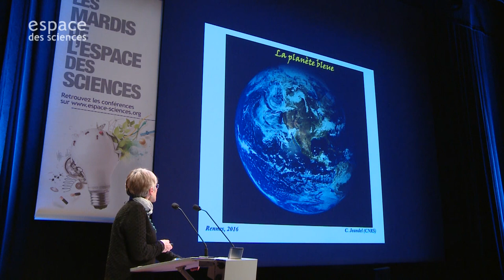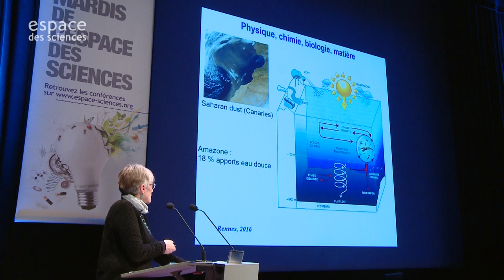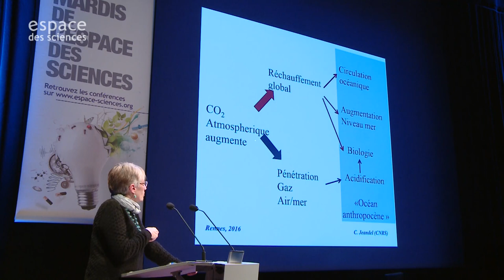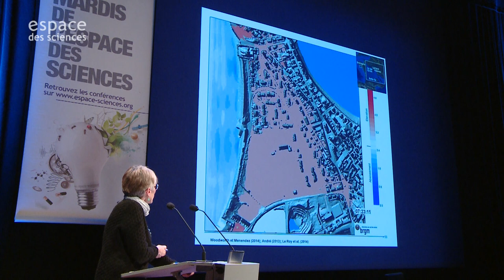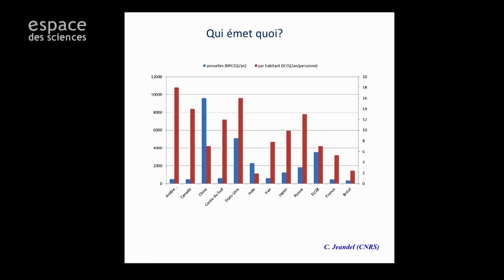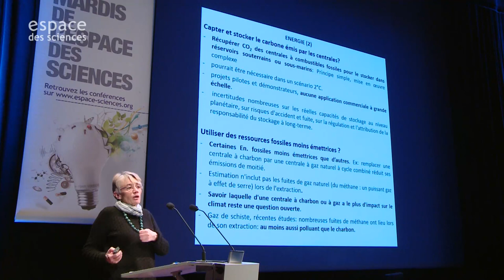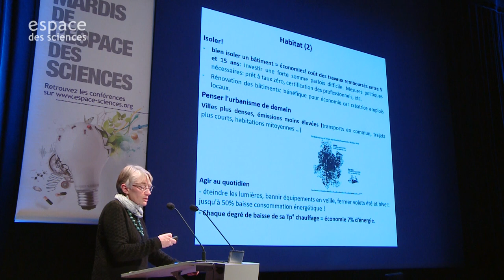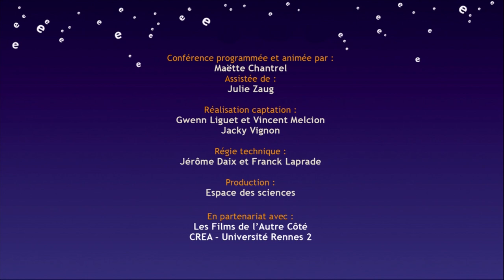[Catherine Jeandel] Réchauffement climatique : l'après Cop 21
Les Mardis de l'Espace des sciences avec Catherine Jeandel, océanographe et géochimiste, Directrice de recherche CNRS au Laboratoire d'études en Géophysique et Océanographie Spatiales (LEGOS) à Toulouse.

La Cop 21 s’est déroulée en décembre dernier. La spécialiste des océans Catherine Jeandel, fera un état des lieux après ce grand rassemblement. À quels impacts peut-on s'attendre pour un réchauffement climatique de 4 à 6°C ? Aujourd’hui en 2016, quelles solutions peut-on proposer dans les grands secteurs d'activité comme les transports, l’industrie, l’habitat, l’agriculture ou l’alimentation, de l'échelle individuelle à l'échelle collective ?